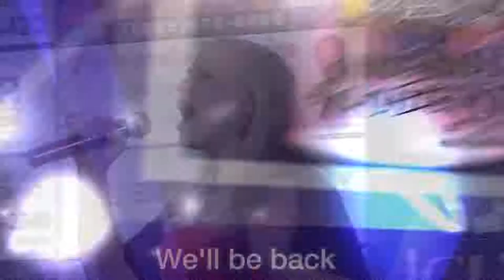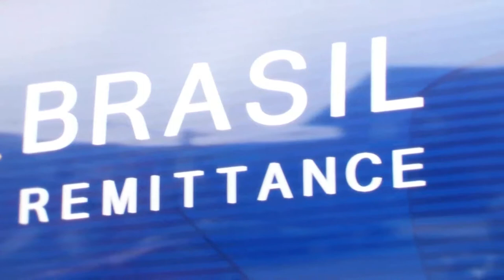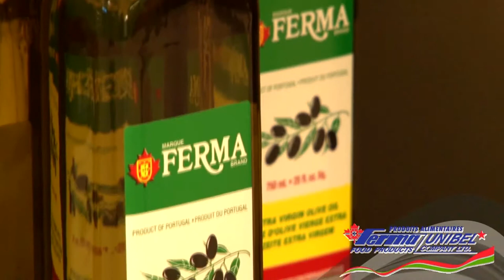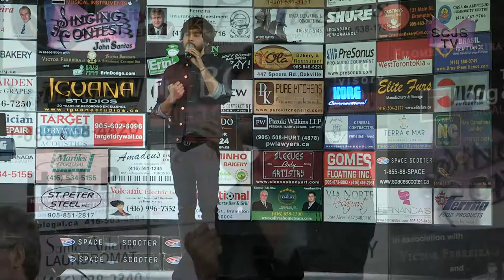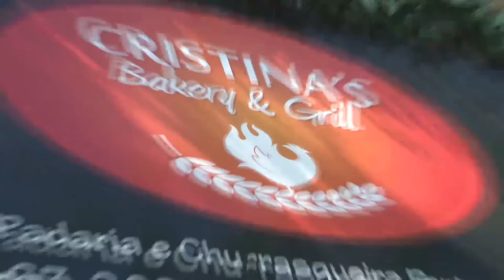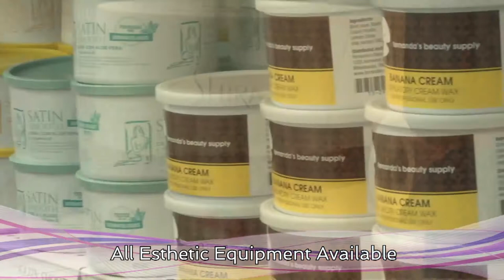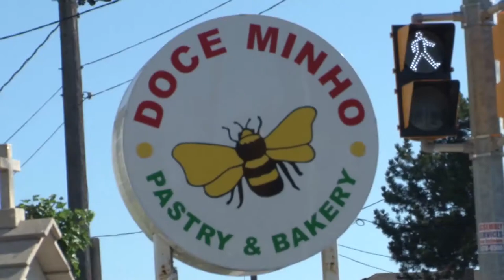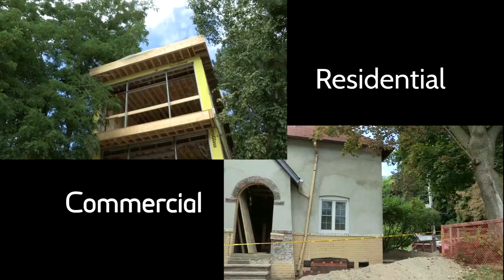SCJS TV - Episode 6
SCJS TV - Episode 6 - Coverage of the 5th Qualifying Round of Season 9 of "The Long & McQuade Musical Instruments Singing Contest with John Santos", presented by Filomena Silveira of BGD Group, in association with Victor Ferreira of Ferreira Insurance & Investment Concepts, Inc. and Erin Dodge Chrysler Jeep. Four contestants moved on to the semifinals. This event took place on Feb. 11/15 at Casa Do Alentejo Community Centre in Toronto, Canada. The Singing Contest - Last qualifying round before the semifinals!